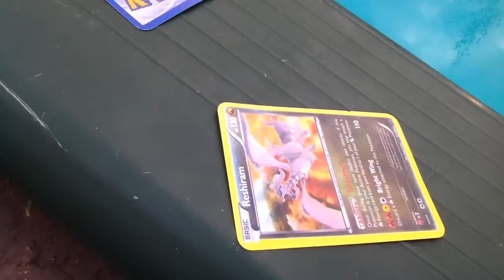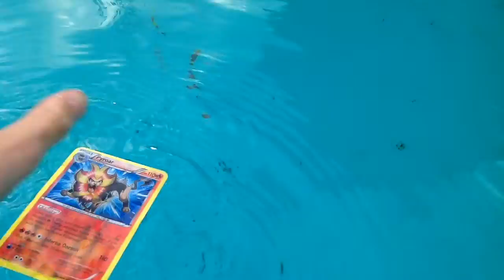Literally me being bored so I made this